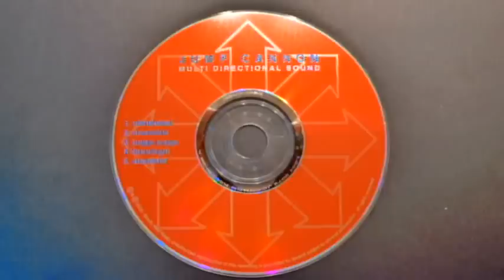Jump Cannon - Jugga Jugga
Jump cannon "Jugga Jugga" original song from EP Multi Directional Sound